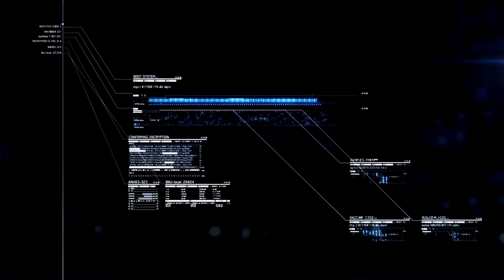（難易度ACE Sランク）ACE COMBAT 7（Mission 9）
難易度ACEでSランクを取るために頑張る動画

（難易度ACE　Sランク）ACE COMBAT 7（再生リスト）